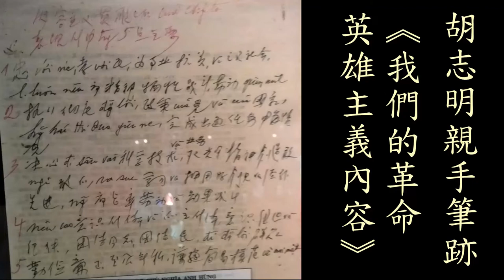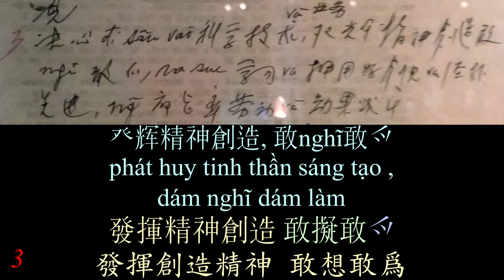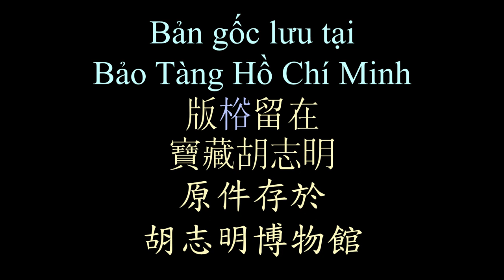胡志明親手筆跡 Ho Chi Minh's Handwriting in 1966 | NỘI DUNG CHỦ NGHĨA ANH HÙNG CÁCH MẠNG CỦA CHÚNG TA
Ho Chi Minh wrote Vietnamese which mixed with Chữ Hán and Chữ Nôm and Chữ Quốc Ngữ
The content of our revolutionary heroism , April 1966
胡志明 我們的革命英雄主義內容
Hồ Chí Minh  Bác Hồ
NỘI DUNG CHỦ NGHĨA ANH HÙNG CÁCH MẠNG CỦA CHÚNG TA (4-1966)

Viet Subber:Kohiangmi
Han-Nom Script Converter:Kohiangmi

視頻製作：Kohiangmi
語音來源：谷歌翻譯